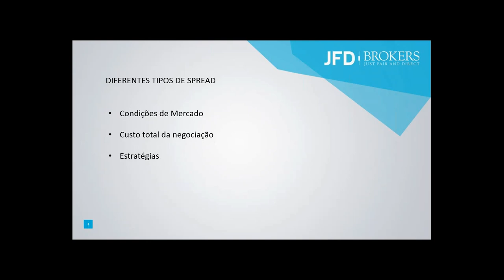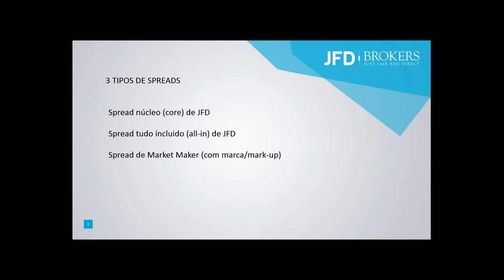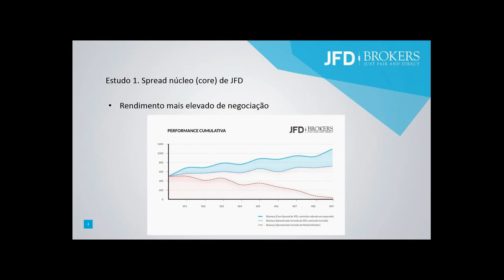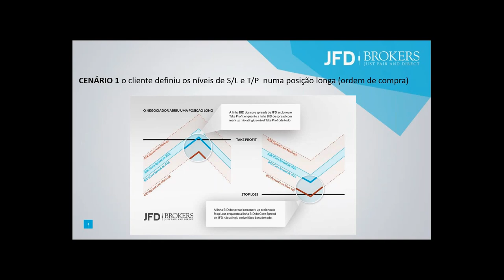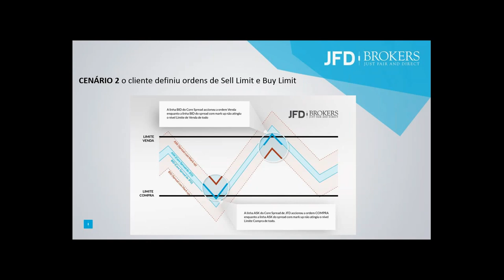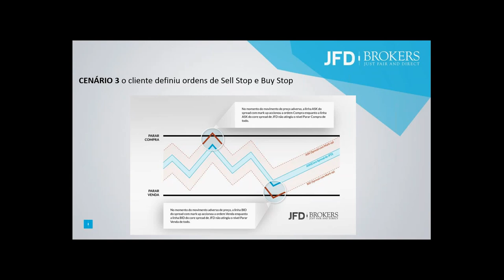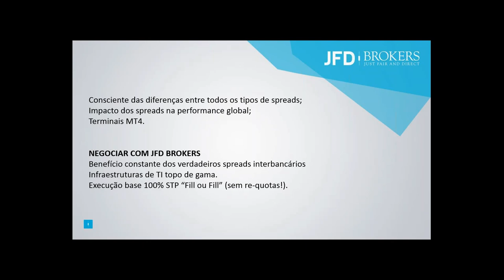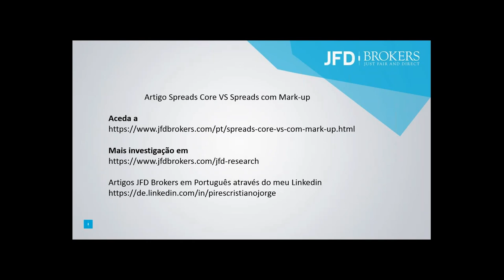Webinário DECISÃO: Escolher o Modelo de Spreads Correcto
Webinário JFD Brokers grátis em Português realizado a 14 de Agosto de 2015 às 11:30 hora de Brasília/ 15:30 hora de Lisboa pelo Dr. Cristiano Pires, chefe dos mercados Portugueses em JFD Brokers.

Este webinário vem no seguimento dos webinários mensais da empresa a cada segunda Sexta-feira de cada mês. Neste webinário abordam-se os custos totais de negociação, o impacto de diferentes tipos de spreads no seu desempenho geral e apresentamos um estudo com 3 diferentes tipos de spreads realizado por JFD Brokers - os core spreads de JFD Brokers, os spreads com tudo incluído e os spreads tudo incluído com mark up. E também a ter em atenção, diferentes condições e ordens de mercado e a importância de conhecer bem o seu tipo de spread na aplicação de Stop Loss, Take Profit, Limite de Venda, Limite de Compra, Parar Venda e Parar Compra. Mude o jogo a qualquer momento, assista aos Webinários disruptivos de JFD Brokers, no seu idioma materno.

Nós somos JFD Brokers, o seu parceiro de eleição que muda o jogo!